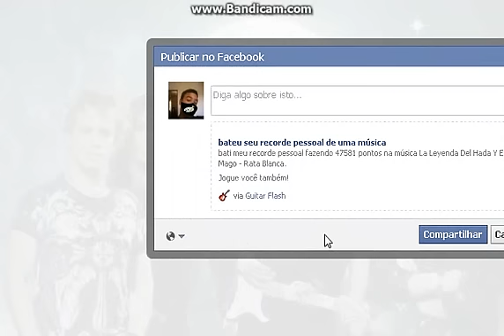Guitar Flash - La Leyenda Del Hada Y El Mago por Rata Blanca 100% FC Expert